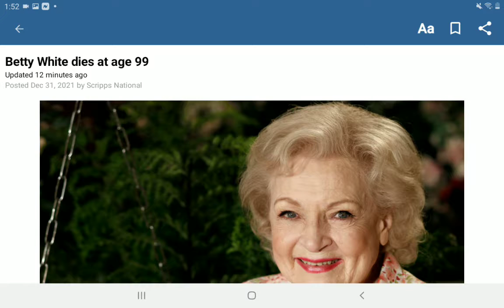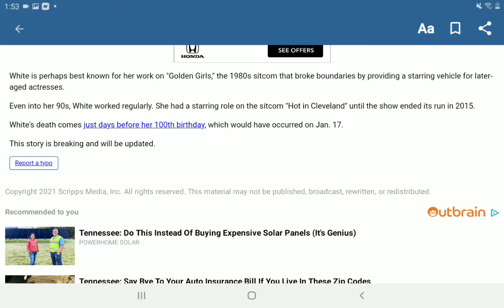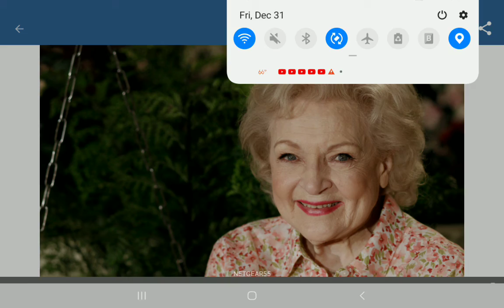Rest In Peace Betty White (Not ASMR)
Rest in peace!  We love you!